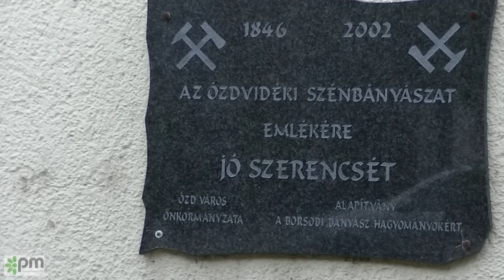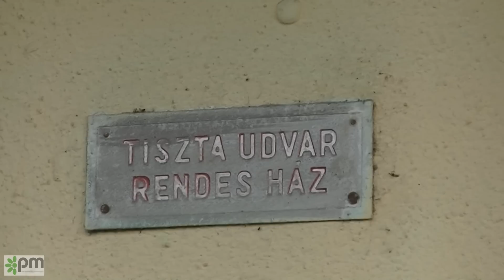Jobbik féle ózdi szegényüldözés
Janiczak Dávid jobbikos ózdi polgármester azon dolgozik, hogy minél többeket lakoltasson ki és tegyen földönfutóvá. Akár néhány tízezer forintos hátralékkal is utcára tesznek törleszteni akaró családokat, akik az új rendelet értelmében soha többé nem is kaphatnak Ózdon állandó önkormányzati bérlakást. Jelenleg 30 család ellen folyik eljárás, többeket már ki is lakoltattak – köztük egy súlyosan beteg gyermekét nevelő anyát, aki mindössze 18 ezer forinttal tartozott.

Egyértelmű: a jobbikosok ki akarják üldözni a városból a szegényeket és a cigányokat.

Ózd kísérleti laboratórium. Itt láthatjuk, hova vezetne a gyűlöletpolitika országos szinten.